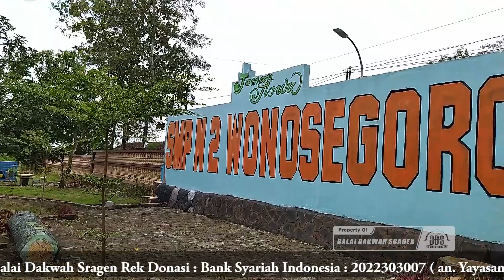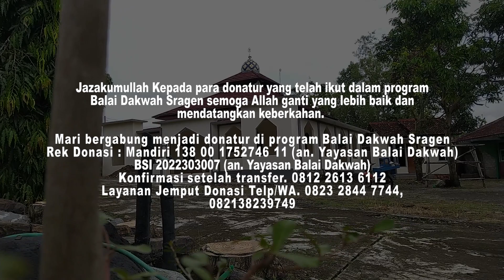Tebar Al Qur'an | SMP N 2 Wonosegoro